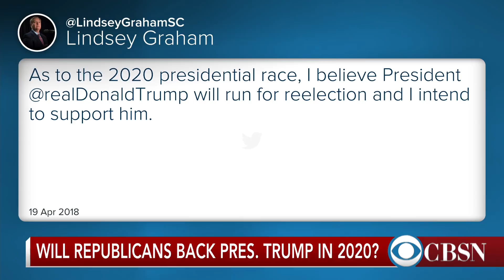Trump says he'll leave North Korea talks if they're not "fruitful"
President Trump says he'll meet with North Korean Leader Kim Jong Un in the "coming weeks," but that he'll leave if talks are not "fruitful." So what would successful talks look like for the President? Politico national politics reporter Ben Schreckinger joins CBSN to explain.